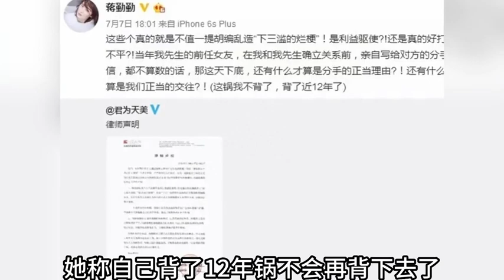「古裝女神」蔣勤勤：陳建斌為她放棄五年女友吳越，兩人如今怎樣